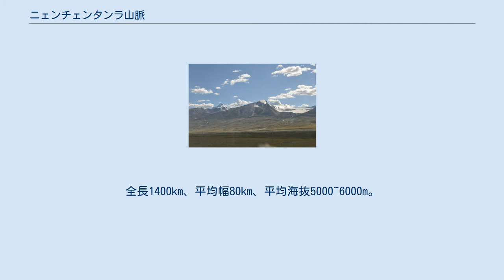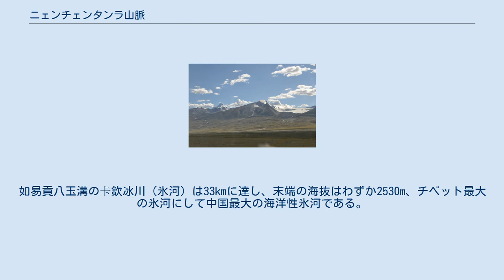ニェンチェンタンラ山脈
青蔵鉄道から見たニェンチェンタンラ山脈。
左奥の頂上が尖った雪山はサムディン・カンサン峰（桑頂抗沙峰、6590m） 。
 ニェンチェンタンラ山脈（ニェンチェンタンラさんみゃく）はチベット自治区中東部をほぼ東西に走る山脈。
西側はカンティセ山脈、東側は横断山脈。
全長1400km、平均幅80km、平均海抜5000~6000m。
 ニェンチェンタンラとは「タンラ山脈に次ぐ」という意味で、山脈の規模がタンラ山脈に次ぐ大きさであることに由来する。
 ヤルンツァンポ川(ブラマプトラ川上流部)と怒江(サルウィン川上流部)の分水嶺にして、高原の寒冷な気候帯と温暖な気候帯との境界線でもある。
主峰のニェンチェンタンラ山の標高は7162m。
 燕山運動末期に山脈が形成され、東への褶曲によりつくられた褶曲山脈である。
山脈の南側は大きな断層が通過する。
 ニェンチェンタンラ山脈は氷河で主に覆われており、面積7536km2の青蔵高原南東部最大の氷河地帯である。
そのうち27の氷河が全長10kmを超える。
如易貢八玉溝の卡欽冰川（氷河）は33kmに達し、末端の海抜はわずか2530m、チベット最大の氷河にして中国最大の海洋性氷河である。
 山脈の東側はインド洋の西南モンスーンの影響を受けて降水が多い。
西側は半乾燥気候で降水が少ない。